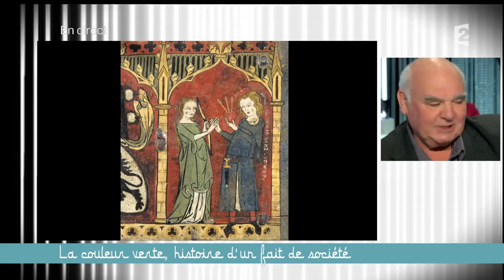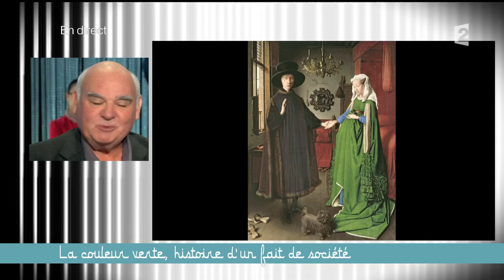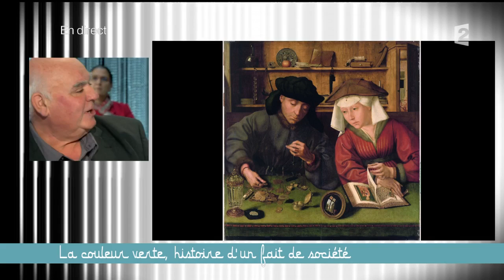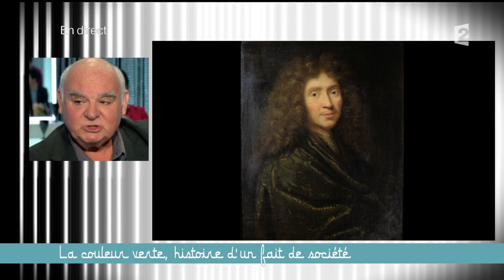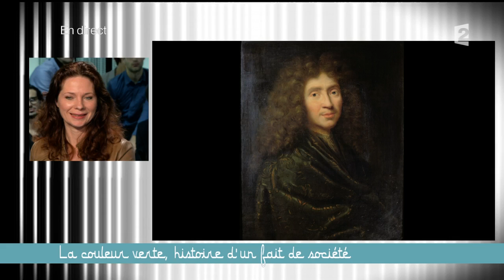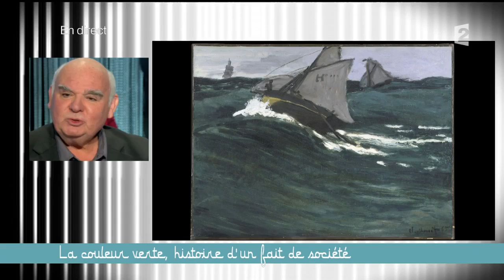La couleur verte, histoire d'un fait de société - Ce soir (ou jamais !)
CSOJ du 15 novembre 2013
Toutes les informations sur les invités, thèmes et live:

22h58 Magnéto Bretagne

23h10 Magnéto CAP

Et suivez @CSOJ et réagissez en direct avec le hashtag